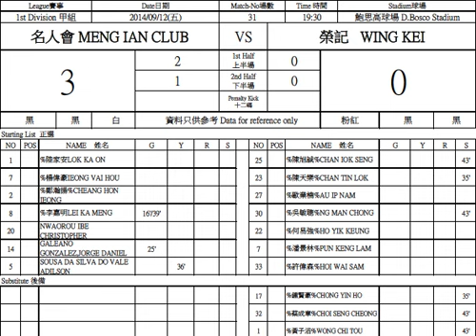R 4 Match 31 Meng Ian 3 0 Wing Kei